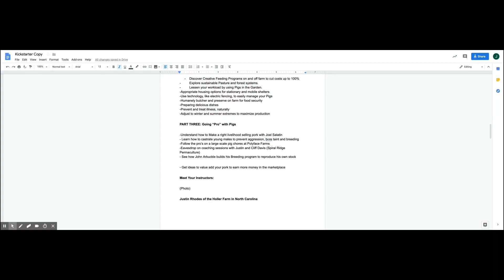My Hope to make Joel Salatin’s Pig System work for me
I’ve hit a dead end with the Korean Natural Farming method for raising PIGS on deep liter so I’m looking to a long time mentor, Joel Salatin, for some ideas. Flash back to his amazing “pigarator” system, I’m thinking I can learn from this method to help folks grow pigs in small spaces (while making compost:)
Stay tuned: Kickstarting Permaculture Pigs May 20th LIVE on on this YouTube Channel.